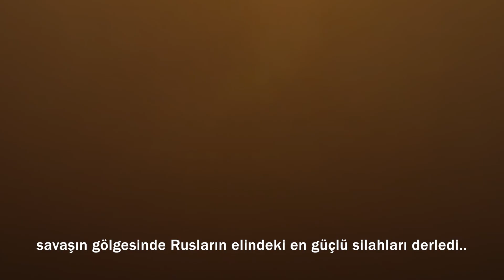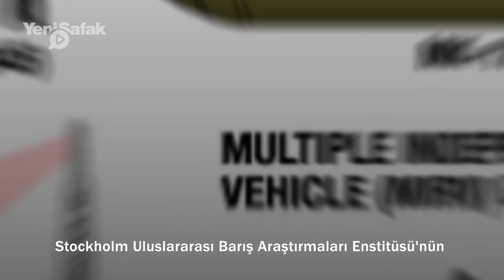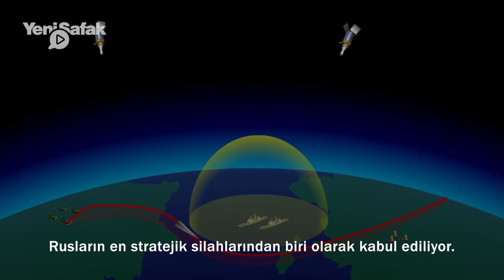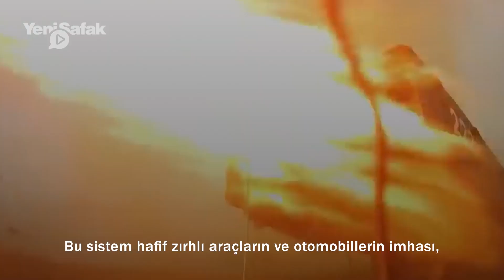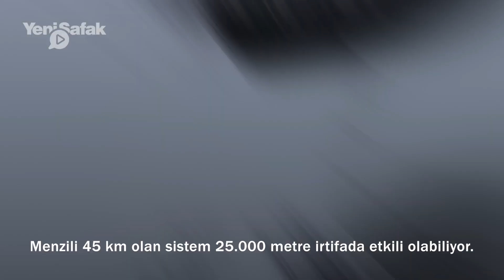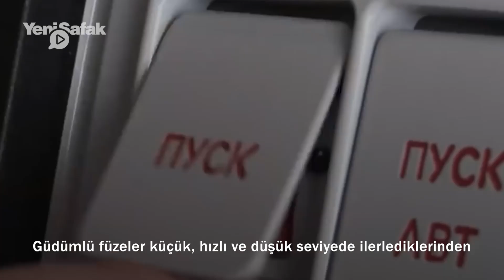Putin'in ölüm makineleri: Atıldığı yerde tek bir canlı dahi bırakmıyor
Rusya Devlet Başkanı Vladimir Putin'in, Rus ordusunun nükleer caydırıcı güçleri için özel savaş görevi durumuna geçmesi emri vermesi, gözleri bu ülkenin nükleer silahları ve hipersonik füzelerine çevirdi. Füzelerin gücünü anlatan uzmanlar ise Japonya'nın Hiroşima ve Nagasaki kentlerinde atılmış Amerikan atom bombalarının yıkıcı gücünden 40-50 misli daha büyük olduğuna dikkat çekiyor. Savunmadaki Türkler programı savaşın gölgesinde Rusların elindeki en güçlü silahları derledi...